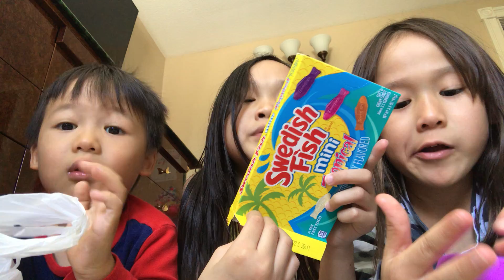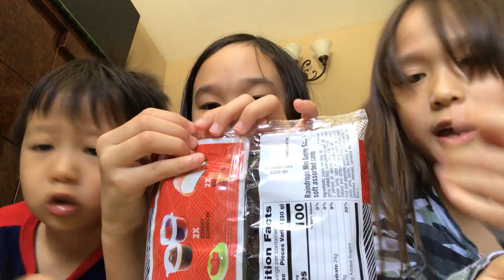We went to five below